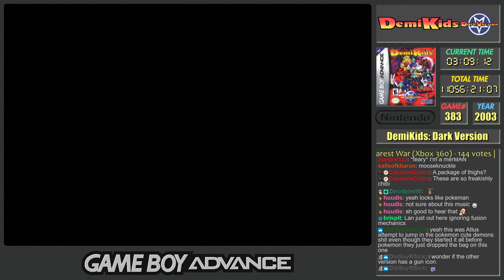RPG Quest #383: DemiKids: Dark Version (GBA) Part 1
Game #383 is DemiKids: Dark Version on Game Boy Advance, a JRPG.

One half of the DemiKids story, the Dark Version has you play as Akira.

Together with his friends Jin and Lena, Akira ends up summoning a demon using a book in the school library.  Akira and Jin are revealed to be DemiKids, part demon and part human, and only they can stop time rifts that start appearing, which will destroy time unless they are stopped.

While Jin and Lena head off to the world of Valhalla, Akira heads to the world of Dem to find Lucifer and get his aid as he's joined by a guide demon Gale...